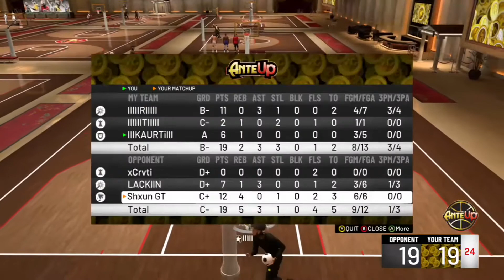THE BEST SPOT UP JUMPER IN NBA2K20!!WSTRC